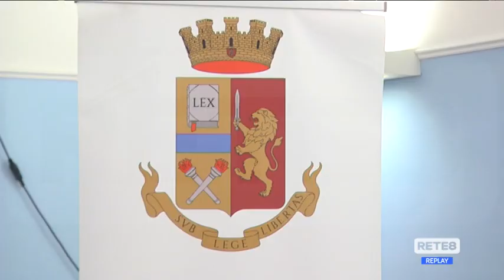Pescara - Truffa del finto nipote: due arresti